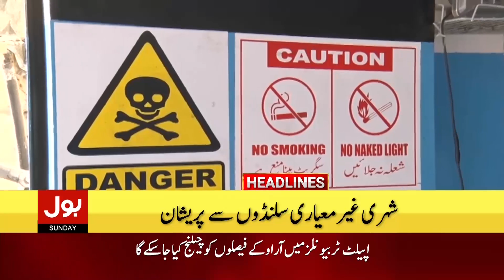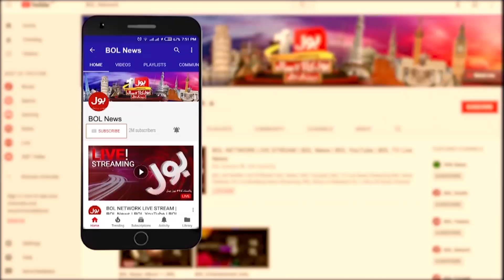Imran Khan Cases Latest Updates | BOL News Headlines At 12 AM | PTI In Tension